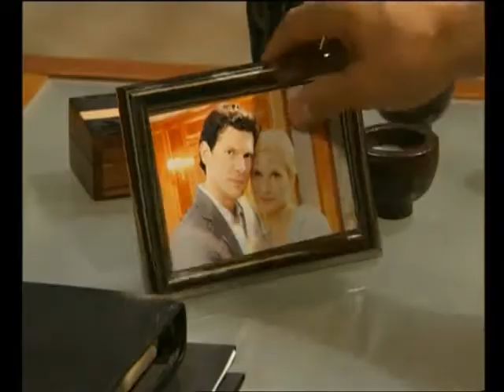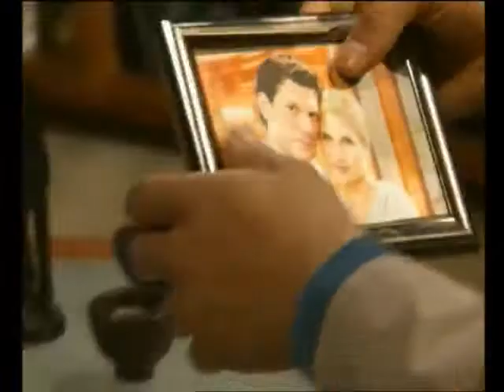Laura Alexander story 330 parte in italiano